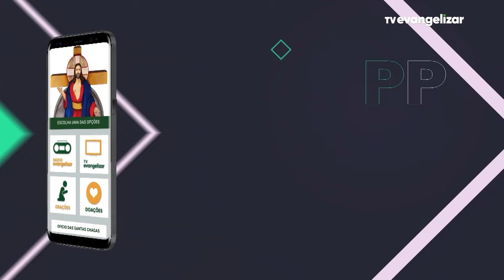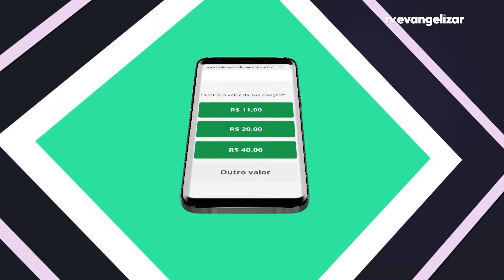3º dia - Novena de Jesus das Santas Chagas | 15/05/2021